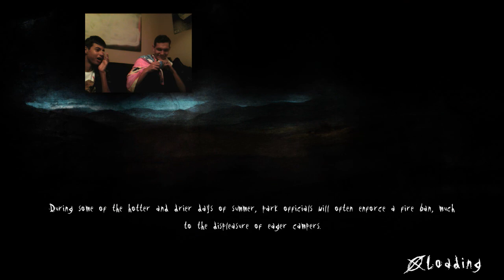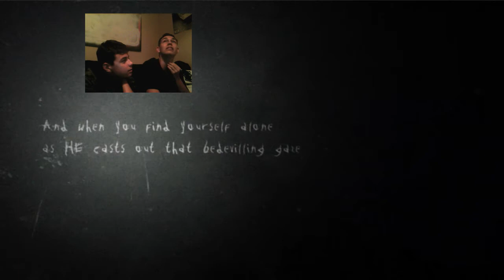Lets play - Slender the arrival Xbox edition w/ Anonymous Gaming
Finally got time to play this amazingly horrifying game! even thought i hated it, it was a lot of fun!